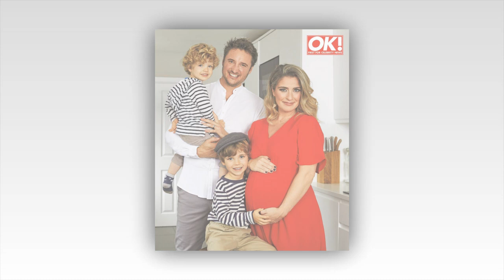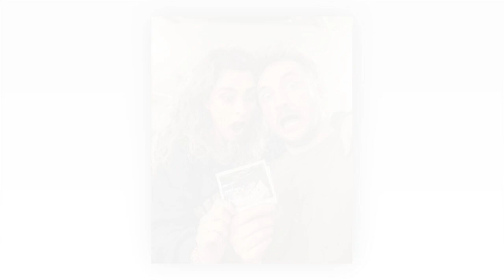Victoria Bye, wife of EastEnders star James Bye, is expecting the couple's fourth child.